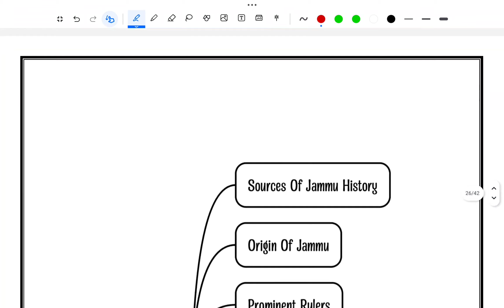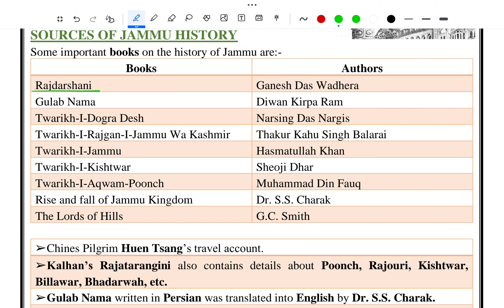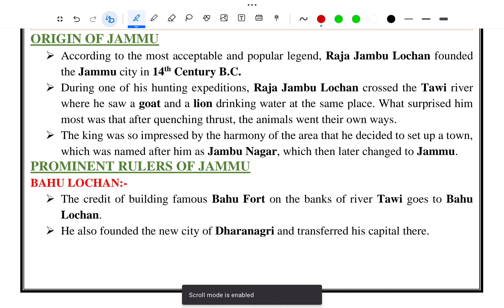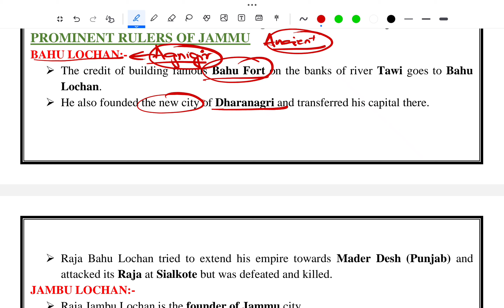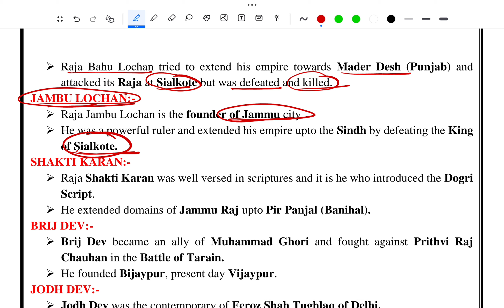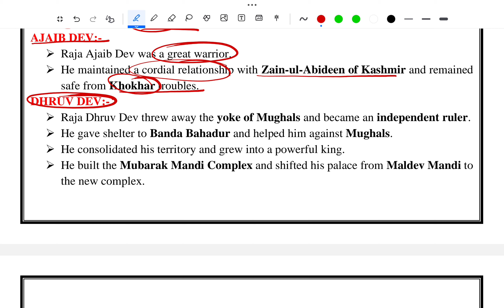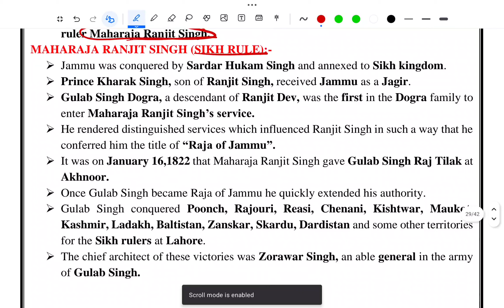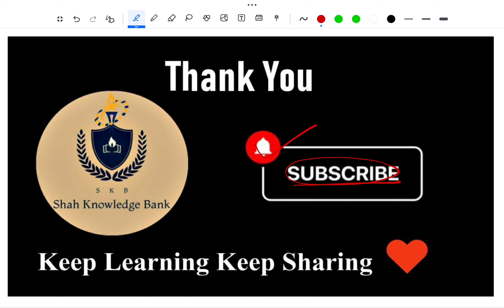History Of J&K | Complete History Of Jammu With MindMaps | For All JKSSB & JKPSC Exams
📚🏰 **Unlock the Complete History of Jammu and Kashmir with Mind Maps for JKSSB & JKPSC Exams!** 🗺️💡

Dive deep into the rich tapestry of Jammu and Kashmir's history with Shah Knowledge Bank's comprehensive guide enriched with mind maps, meticulously crafted for all upcoming JKSSB & JKPSC exams. Our educational initiative is dedicated to equipping aspirants like you with the knowledge and insights needed to master this vital subject and excel in your exams. 📝✨

🏰 **Why Explore Our Complete History of Jammu and Kashmir Matters for Exam Success:**
Understanding the historical context of Jammu and Kashmir is crucial for success in JKSSB & JKPSC exams. Our comprehensive guide, accompanied by mind maps, offers a holistic approach to studying the region's history, providing you with a deeper understanding of its cultural, political, and social evolution over the years.

🗺️ **What You Can Expect from Our Guide and Mind Maps:**
- **Comprehensive Coverage:** Explore the complete history of Jammu and Kashmir, spanning from ancient times to the present day, ensuring that you're well-versed in all significant events, rulers, and developments.
- **Visual Learning Aid:** Access mind maps that condense complex historical information into visually appealing and easy-to-understand formats, facilitating faster comprehension and retention of key concepts.
- **Exam-Oriented Content:** Benefit from content tailored specifically to the requirements of JKSSB & JKPSC exams, ensuring that you're thoroughly prepared to tackle questions related to Jammu and Kashmir's history with confidence.

🚀 **How Our Guide and Mind Maps Elevate Your Preparation:**
- **Effective Study Tool:** Utilize our guide and mind maps as invaluable study aids to reinforce your understanding of Jammu and Kashmir's history, helping you retain information more effectively and recall it during exams.
- **Strategic Preparation:** Develop a strategic study plan by incorporating our guide and mind maps into your study routine, enabling you to cover the entire history of Jammu and Kashmir comprehensively and efficiently.
- **Enhanced Retention:** Leverage the power of visual learning to enhance your retention of historical facts, figures, and timelines, making it easier to recall information when answering exam questions.

📆 **Mark Your Calendar!** Join us on a fascinating journey through the history of Jammu and Kashmir, enriched with mind maps, and prepare yourself thoroughly for the upcoming JKSSB & JKPSC exams.

👍 **If you find our guide and mind maps helpful, don't forget to hit the "Like" button, subscribe for more educational content, and ring the notification bell to stay updated with our latest videos.**

🤝 **Let's embark on this educational adventure together! Explore the complete history of Jammu and Kashmir with mind maps and unlock the key to exam success with Shah Knowledge Bank.**